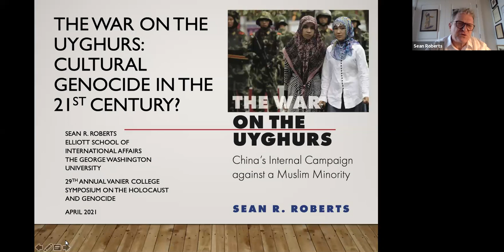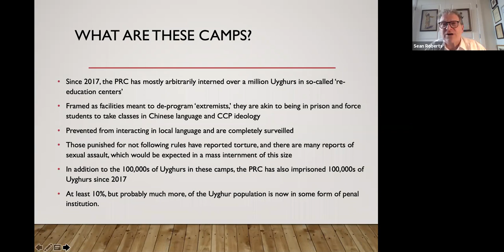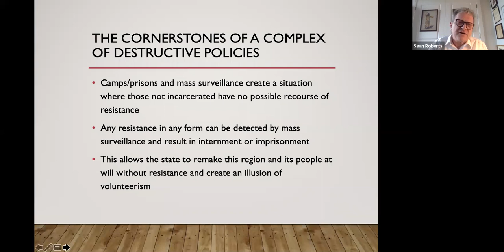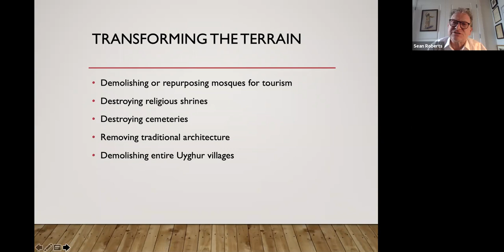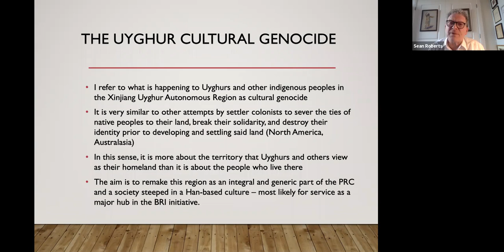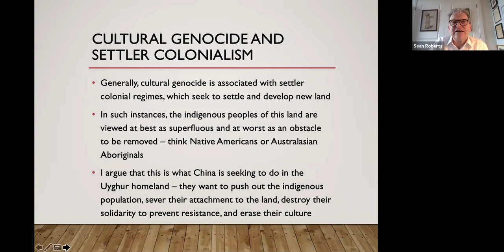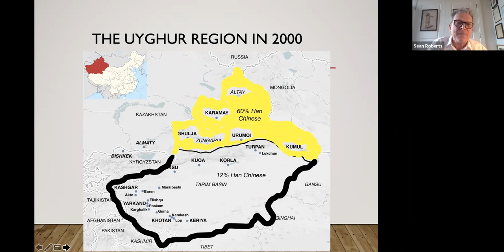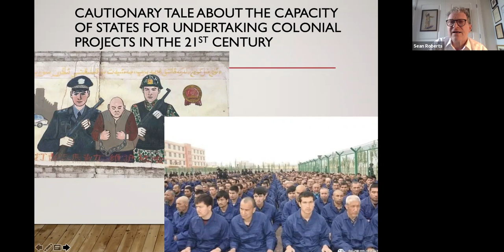Dr Sean Roberts: The War on the Uyghurs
Sean is an Associate Professor of the Practice of International Affairs and Director of the International Development Studies program at The George Washington University’s Elliott School of International Affairs. Dr. Roberts is an anthropologist who has studied the Uyghur people of China and Central Asia for thirty years, writing his dissertation on the Uyghurs of the China-Kazakhstan borderlands while a PhD candidate at the University of Southern California. He has published numerous articles in academic journals, edited volumes, and in policy-oriented publications about the Uyghurs, and he is the author of the recently published book, The War on the Uyghurs: China’s Internal Campaign Against a Muslim Minority (Princeton University Press, 2020).